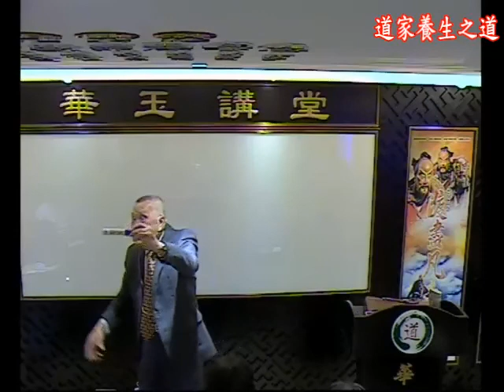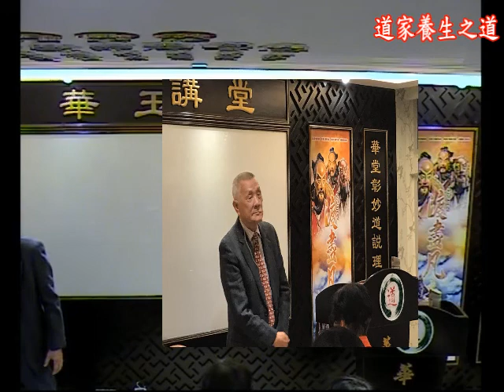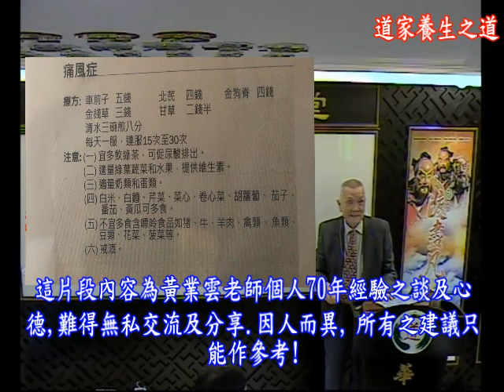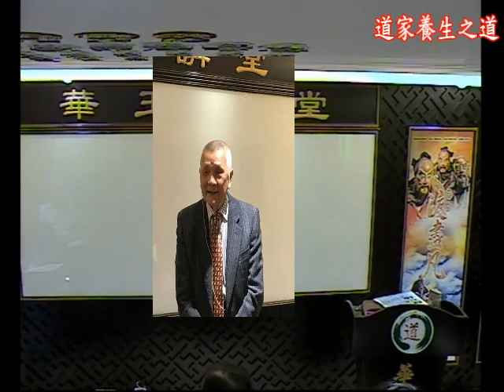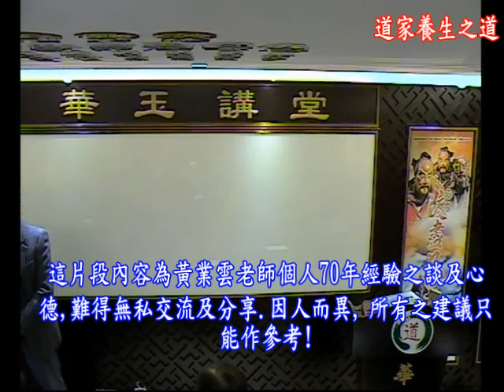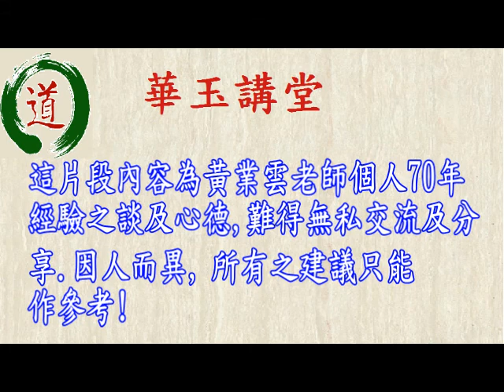華玉講堂(DAOISM AUDITORIUM)-7.11.17 道家養生之道 (1)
道家養生之道 (每月第一或第二個星期二)
講者: 黃業雲先生
時間: 周二,晚上7時至8.30分
1月 9日/3月6日/4月 10日/5月 8日/6月 5日/7月 3日/9 月 4日/10月 2日/11月 6日/12月 4日 (共10 堂)